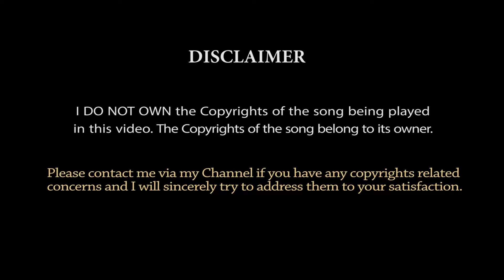cover: Na seekha kabhi Jeena Jeena by Atif Aslam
Cover of the song Na Seekha kabhi Jeena Jeena by Atif Aslam.